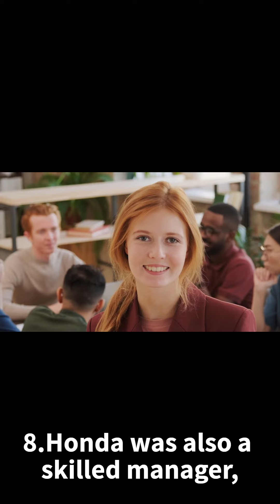Life of Soichiro Honda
・Leather pants Riding pants

・Dr. Martens Side Gore Chelsea Boots